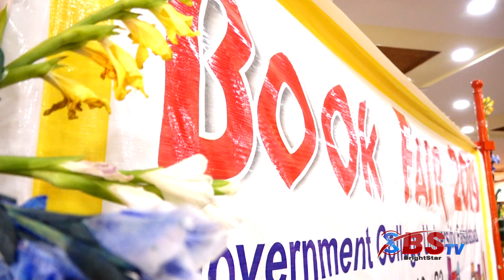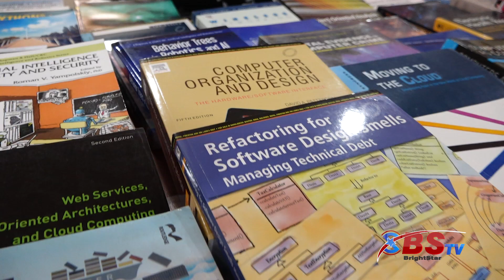Book Fair, GC University | Benefits of Book Reading | BSTV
When it comes to your brain, researchers have found there's no better super food than a book. Reading has been found to enhance connectivity in the brain. Loosing yourself in a great story can be a perfect remedy for stress.